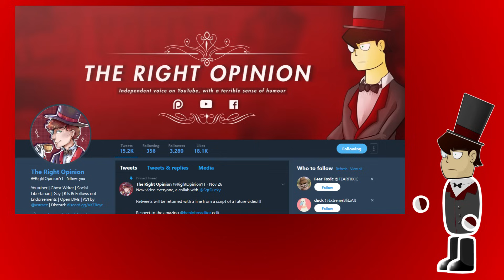Things I Hate About Drinking - ft The Right Opinion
Drinking is a pastime beloved by many. It can be a great way to catch up with friends, meet new people and all around let loose from a stress filled week or so. Though that being said it's not without it's own frustrations, Frustrations myself and special guest The Right Opinion will delve into further in this video.

Character Art
RoCata